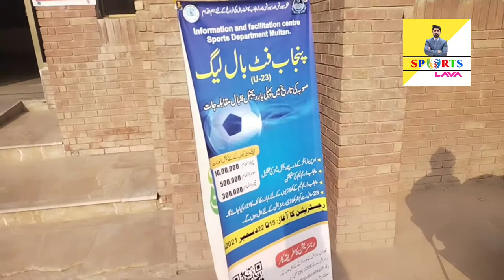Punjab Football League|| Football information|| Multan Sports|| Pakistan football||Adnan Mughal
Organised by Punjab Football Association
Current Champions: Punjab Police FC (2020-21)